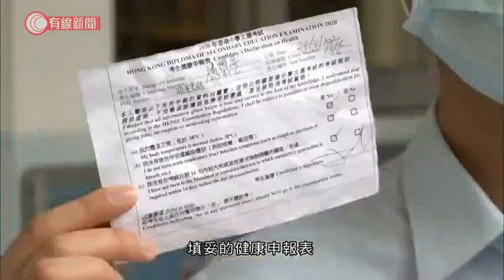DSE防疫小貼士 醫生：沒必要戴眼罩、N95 如何避免體溫「虛高」？ - 20200423 - 香港新聞 - 有線新聞 CABLE News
【有線新聞】文憑試明天開考，打頭炮是視覺藝術科，疫情下考生除了溫好書，入考場都要做足防疫措施。

今年考DSE除了帶新、舊准考證，還要戴口罩才可入學校。進學校後，要用酒精搓手液消毒雙手，之後出示填妥的健康申報表，讓監考員檢查，並且要探熱。如果38度或以上過熱的便要到休息室休息10至15分鐘，再用耳探多兩次，沒發燒才可考試，如果有咳、氣促等徵狀便不能進入。

中大內科及藥物治療學系教授胡志遠表示：「一般跑得急或有劇烈運動，體溫最多通常去到約37.5度，所以不會達到38度，想避免不必要量到體溫過高，一場虛驚的話，首先要喝多點水，以及預早時間到考場。」

入試場後，監考員點名時可以要求你暫時脫下口罩，核實你身分後，其他時間要戴口罩，否則違規。醫生說雖然試場多人，但都不用太害怕，「桌與桌之間要有1.8米距離，以及所有考生必須戴口罩、向同一方向考試，大家接觸到對方噴出飛沬，風險非常低，沒必要再戴眼罩，絕對不需要戴N95口罩。長期戴兩至三小時的N95口罩，我想相信大部分考生未能適應，真的很擔心桌面沾到飛沫，可以立即抹。」

2. 專訪前特首特別顧問葉國華　指中央不再「港事港辦」　別低估習近平政府的「底線思維」 - 20200422 - 香港新聞 - 有線新聞 CABLE News
3. 林鄭月娥問責團隊將大換班　消息：政制局、公務員事務局、民政事務局局長換人 - 20200421 - 香港新聞 - 有線新聞 CABLE News